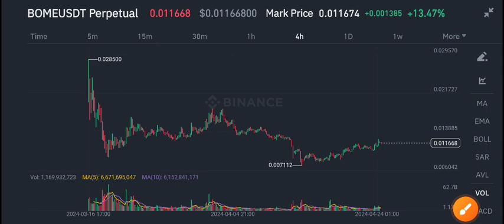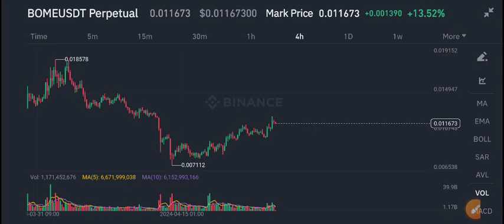Bome Price Today! Bome Price Prediction! Bome News Today